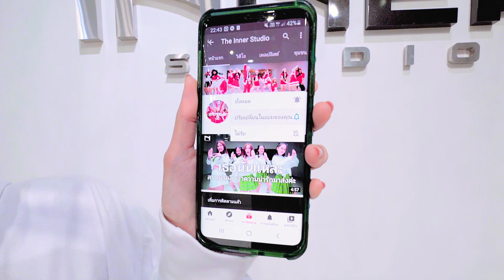INNER KIDS │BATTER UP - BABY MONSTER